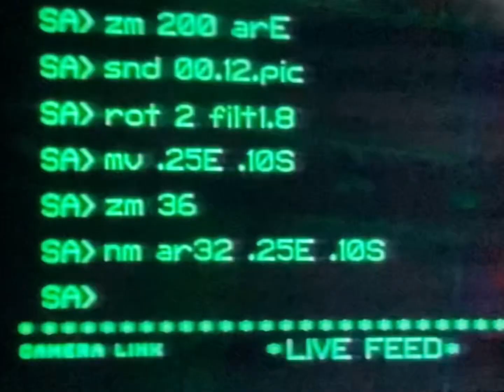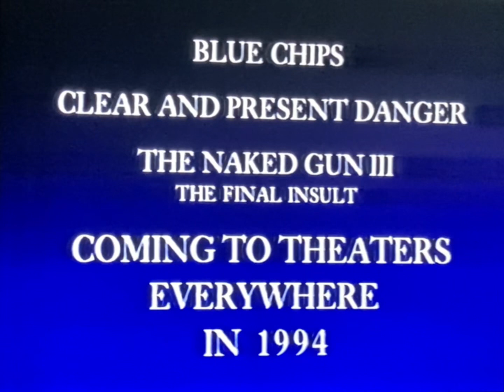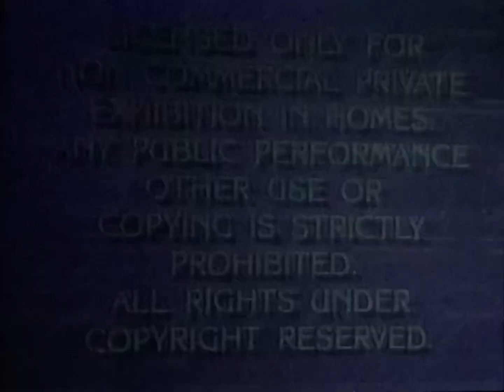Opening to Ghost 1993 VHS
List of previews:
1. Paramount's Holiday Sneak Preview reel
2. Paramount's Rebate Offer promo
3. Feature Presentation bumper/Warning screen
4. Paramount logo

RD: November-December 1993